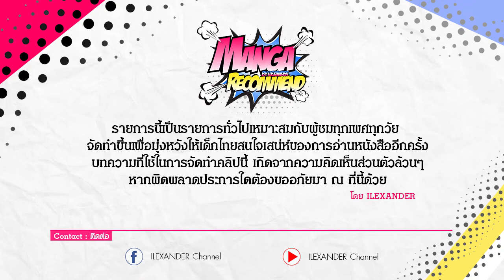7 สุดยอดคุณครูในดวงใจแห่งโลกการ์ตูน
7 สุดยอดคุณครูในดวงใจแห่งโลกการ์ตูน

 อ.จิไรยะ จากเรื่อง นารูโตะ นินจาจอมคาถา
 อ.อันไซ มิตสึโยชิ จากเรื่อง Slamdunk
 อ.โคโระ จากเรื่อง Assasination Classroom
 รีบอร์น จากเรื่อง ครูพิเศษจอมป่วนรีบอร์น
 ผู้เฒ่าเต่า จากเรื่อง Dragon Ball
 เนกิ สปริงค์ฟิลด์ จากเรื่อง คุณครูจอมเวท เนกิมะ!
 อ.โอนิซึกะ เอคิจิ จากเรื่อง GTO คุณครูพันธ์หายาก